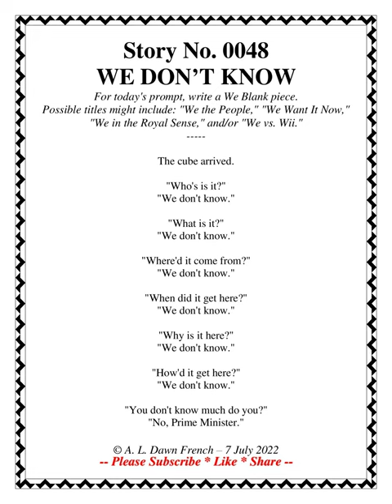WE DON'T KNOW | Saturday Story 0048 | Micro Story | 1001 Stories | Anthology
Micro stories is a category of fiction that involves as few words as possible, while still conveying a viable tale. Today's story is from the anthology MICRODOTS an ongoing collection with a target of 1,001 tiny tales.
Some of these micro-stories are featured in CARIBBEAN FOLKLORE TALES (2022) a collection available
There you will find a growing catalogue of short stories and novels available nowhere else.